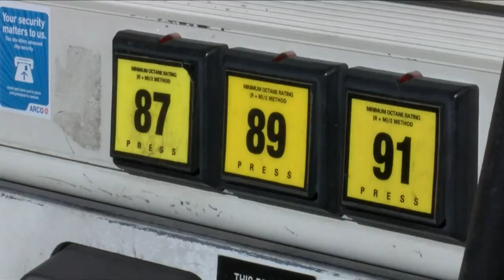Experts on potential fallout from Ukraine Invasion